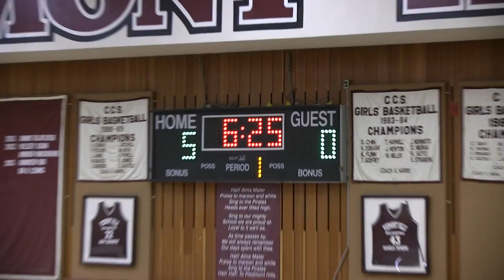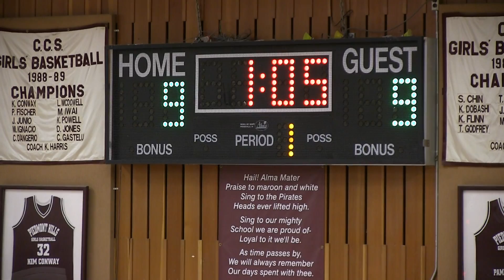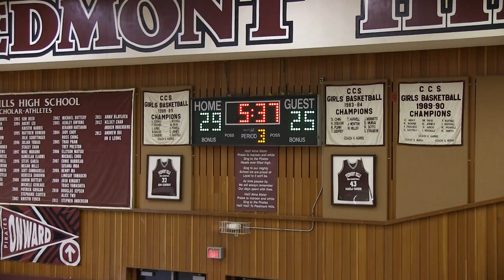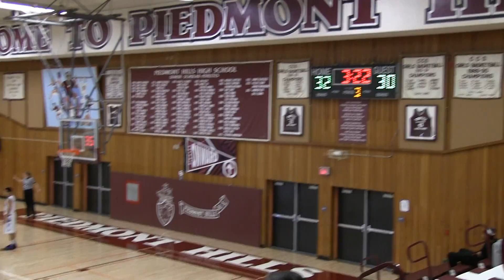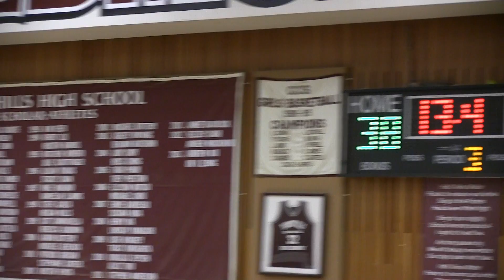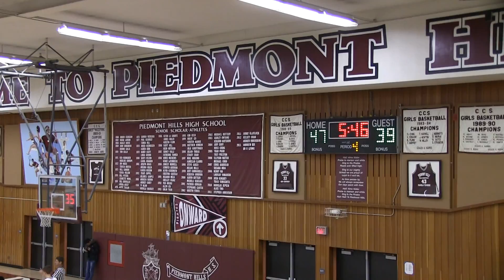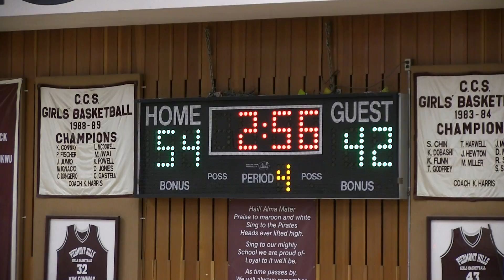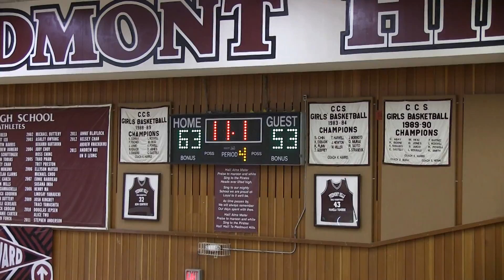20131205 Piedmont Hills Tournament Game 2 Bellarmine vs. Milpitas HS